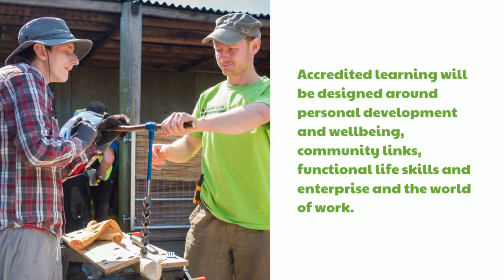Wellbeing and Education at Livability Millie College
This September, we are launching a new post-16 college for young people with disabilities, Livability Millie College

Years in planning, the charity has made this move in response to scarce educational provision for disabled young adults in the Bournemouth area.